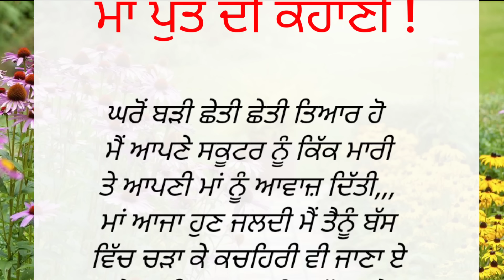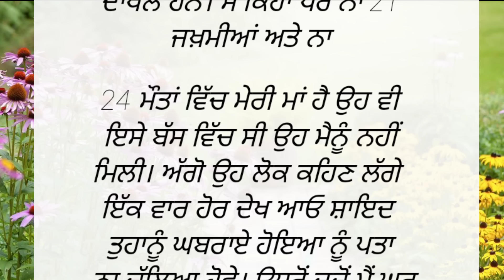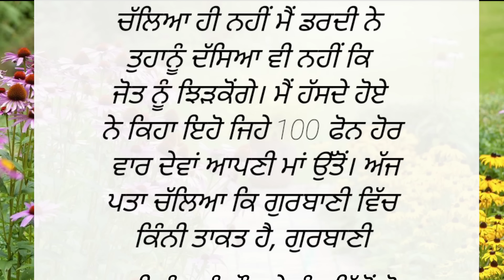ਟਾਈਮ ਕੱਢ ਕੇ ਜ਼ਰੂਰ ਪੜੋ ਜੀ l punjabi emotional story ll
punjabi stories
punjabi story
punjabi storiyan
punjabi kahaniyan
punjabi kahaniya punjabi kahani